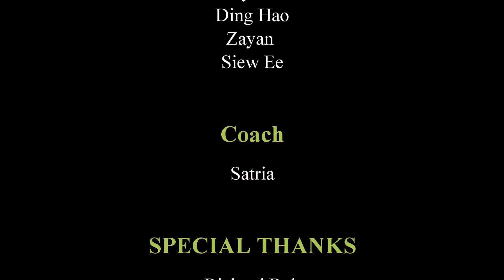AFA Serangoon 2 vs AFA Serangoon 3 (8 Oct 17)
ActiveSG Football Academy U10 League (8 Oct 17) - Serangoon 2 vs Serangoon3.

Credit for background music belonged to artist.
This video is not monetised.Description